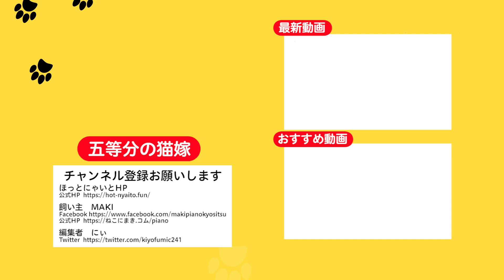猫嫁お母さんの零奈も積極的に遊ぶようになりました！｜猫嫁@096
✅クラウドファンディングを宜しくお願い致します。

ご覧になっていただきありがとうございます。

今回、保護猫活動の新たな取り組みとしてこのクラファンを公開する運びとなりました。

我々は保護活動に新風をもたらす法人として、猫に負担をかけない取り組みは積極的にチャレンジしていこうと思っています。

そこで行き着いたのが、妊娠中期で保護されてきた猫と産まれてきた5つ子たちの愛らしい様子をYoutubeで公開していくことでした。

チャンネル開設と毎日の配信、このクラウドファンディング公開に至るまでは、コンサルタントとしてあらゆる人脈を駆使して必要な人材をご紹介くださった方、実際に動画を作って下さっている編集者など、色々な方が関わってくださってのチャレンジです。

保護活動は大変で、深刻なこと…確かにその認識は正しいと思いますが、

純粋に「可愛い！」「これからも見たいなぁ」と思えるような子猫たちの動画を公開していき、ファンになっていただく中で少しずつ保護活動への理解も深めていただく〜そんな支援の仕方もあるのだと広まっていくのを期待しています。

このクラファンを関係者全員で楽しんで実行していきたいと思いますので、どうか最後まで応援よろしくお願いいたします。

毎日18:00〜Youtube動画公開中！
22/04/01に5つ子の子猫が生まれたので成長記録をしています

✅五等分の猫嫁たちへのプレゼント
「子猫たちに快適に過ごしてもらえるよう」始めました

✅猫嫁のご紹介

1️⃣一花(いちか)
イメージカラー (黄色)
きじとら(♂)

うまくやっている兄弟の様子窺いが得意な子です。誰かにくっついて、自分も良い思いをしようと小賢しく動く抜け目ない性格です。人にも懐っこく、人の背中が大好きでお世話をしていると、すぐによじ登ってくるところがとても可愛いです。

2️⃣二乃(にの)
イメージカラー (紫色)
シャム系(♂)

ママのお乳のベストポジションを取って、ママが立っていても母乳を立ち飲みする技を生後2週目で身につけました。他の子がお乳を吸っていても奪い取るジャイアン気質の逞しい子です。離乳食を選り好みする、グルメな舌の持ち主でもあります。

3️⃣三玖(みく)
イメージカラー (青色)
きじとら(♂)

しっかり者です。まっさきにジャンプし始めたり、初めての場所にまず自分が登ってみせるなど、なんでも最初に成し遂げる賢い子です。目の周りが白っぽくて、顔立ちの整ったキジトラです。寂しがりやで、みんなが先に寝ちゃうとミゥミゥと鳴く、甘えん坊な一面もあります。

4️⃣四葉(よつば)
イメージカラー (緑色)
黒猫(♀)

いつも明後日の方を見ているような顔をして、他の子達がごはんを食べているときも、ひとり遊びをしていたり、腹時計がワンテンポ違う子です。運動神経も残念な感じで、自分が飲んだ水の器に落ちたり、飛び移ろうとジャンプしたけれど着地を失敗しそうになったりします。そのどんくささが、たまらなく可愛いです。お母さん猫にそっくりな姿で、5つ子の中で一番小さく生まれました。小猿のようにキキィ！と奇声を発しながら元気いっぱいに走り回ります。

5️⃣五月(いつき)
イメージカラー (赤色)
黒猫(♀)

長毛モフモフです。
運動神経抜群で、サボテン型の爪研ぎをよじ登りながら、器用に他の子にちょっかいを出したり、棚から棚へ飛び移るのもうまいです。ボール転がしが華麗に出来て、タップダンサーのような足さばきでパスを出したりもします。斜めに首を傾げながら全速力で走っていたりする姿は、見ているだけで日が暮れます。

6️⃣零奈(れな)
首輪・イメージカラー無

5つ子のお母さん猫です。1歳未満とまだ若く、妊娠中期で保護されてきました。華奢な身体で5つ子達を健気に育てています。穏やかな優しい性格で、子猫達が眠っている間に大好物のドライフードを食べたり、のんびりとお外を眺めるのをひとときの楽しみにしています。

ほっとにゃいと
黒猫
シャム猫
きじとら
猫 鳴き声